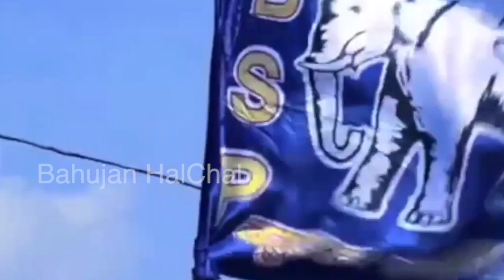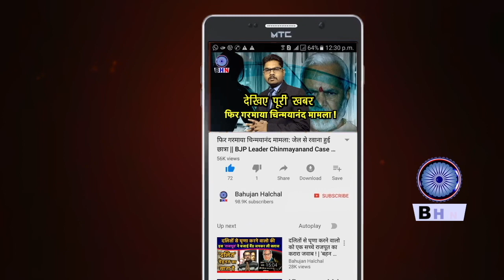हस्तिनापुर में बसपा दिखी कमजोर, जीत सकता है सपा का गठबंधन || YOGESH VERMA V/S SANJEEV JATAV